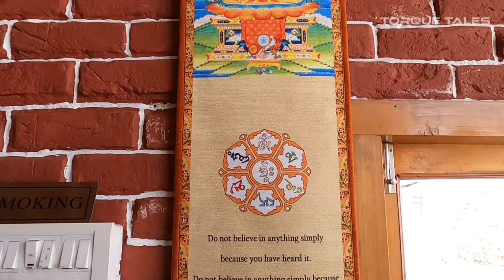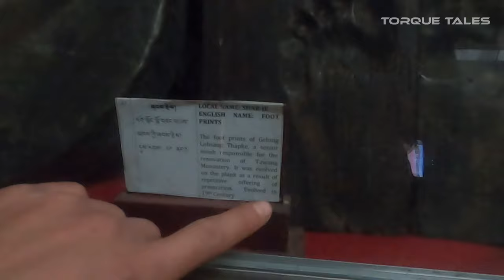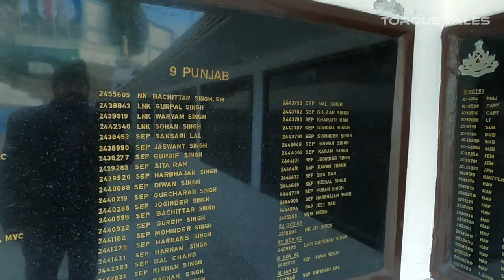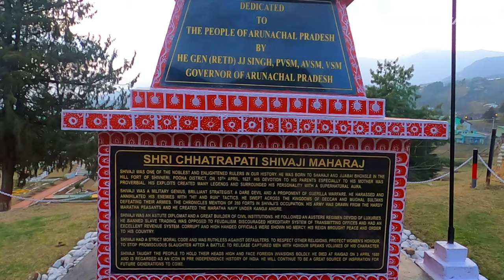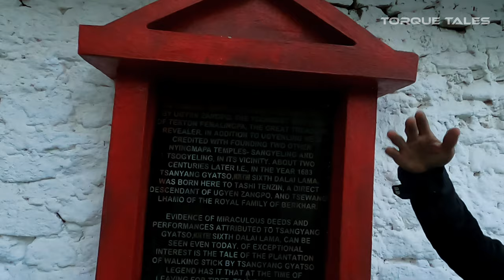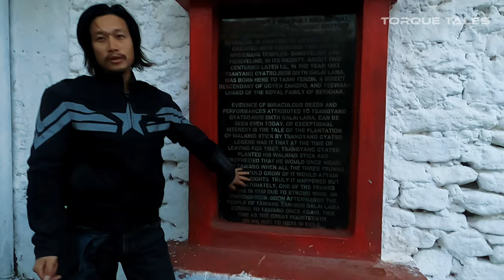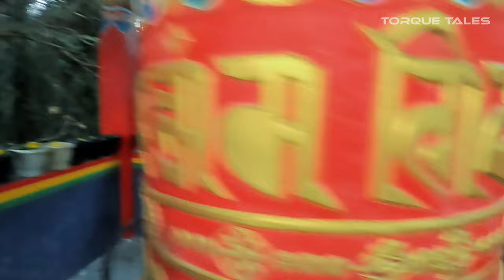Tawang | Arunachal Pradesh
Tawang city in Arunachal Pradesh are having few amazing places to visit like Dharma Cafe run by Tibet refugee’s, Buddha Statue, Tawang Monastery, Tawang war memorial dedicated to India China war hero’s and most importantly sixth’s Dalai Lama was born in Tawang, India.

Tawang is a region administered by India as part of the state of Arunachal Pradesh. It is located adjacent to east Bhutan on India-China LAC and was historically a part of Tibet and is now part of the larger border dispute between India and China. Tawang valley lies between two ridges, Sela ridge in its south and Thagla ridge on LAC in the north.

Video credits -
Video - Ashish Singh